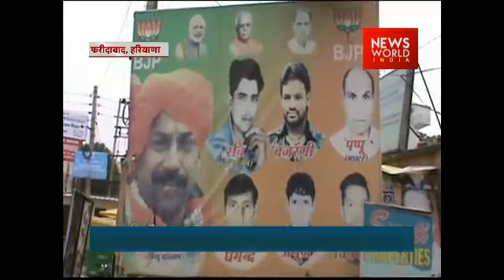NWI Special: Open Manholes Become Deadly During Monsoon